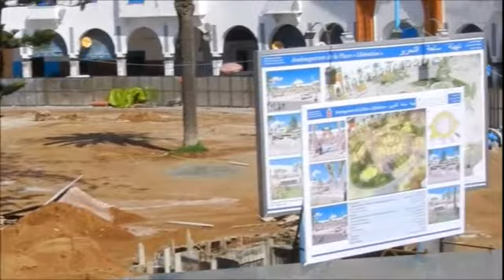ساحة التحرير اليوم